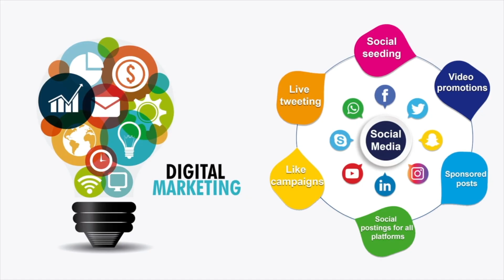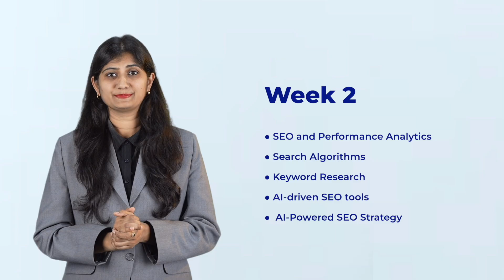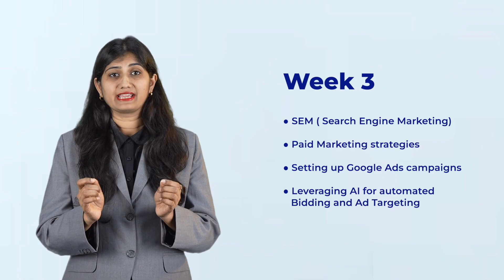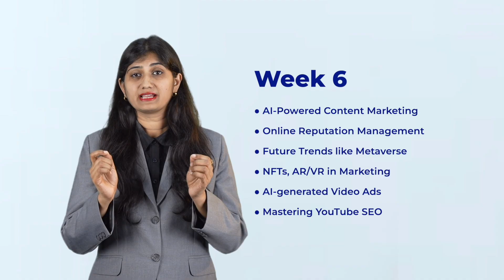AI in Digital and Social Media Marketing-Intro video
Hello Everyone,

My New course on AI in Digital & Social Media Marketing is going live on SWAYAM – July 2025!